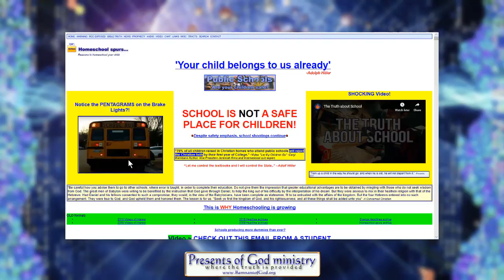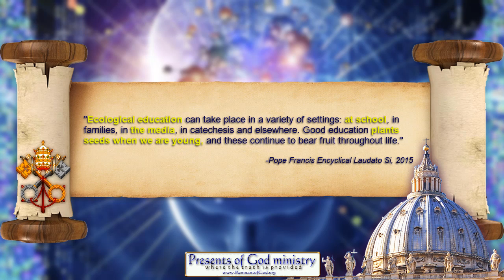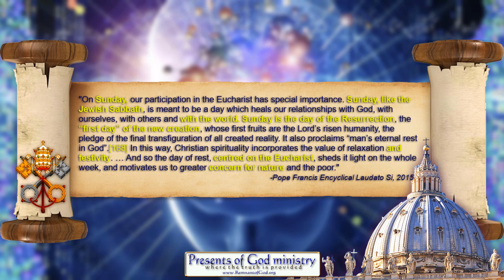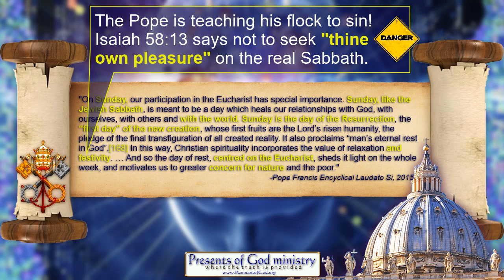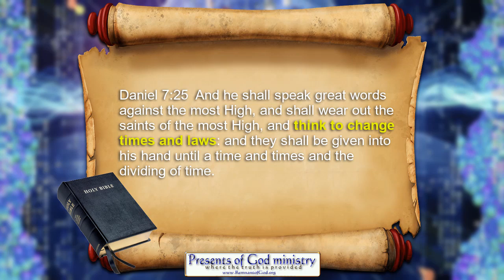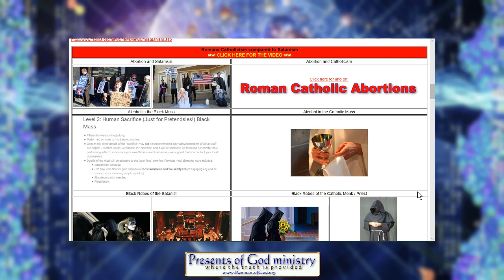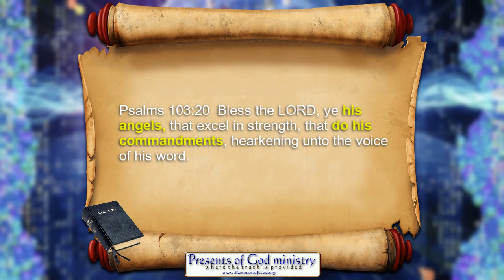The Pope, Sunday Laws & Climate Change (May 14, 2020)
We are closer to Sunday Laws than even the SDA people realize. I wonder if SDA president Ted Wilson will finally admit there ARE Sunday Laws in the pipeline?

All links to prophetic and historic info mentioned in this video are listed in my poGm blog entry

WHO ARE THE 144,000?